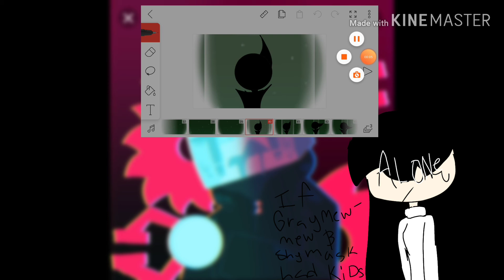I will re upload night me as a remake maybe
Kinemaster messed up my stuff that's in this video